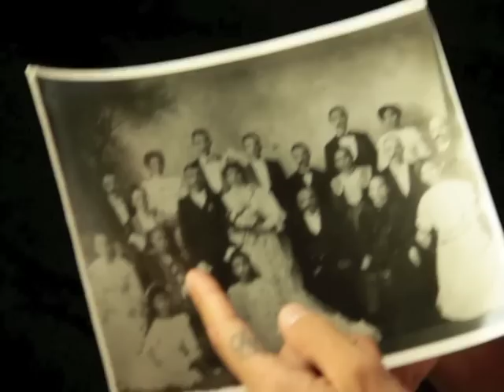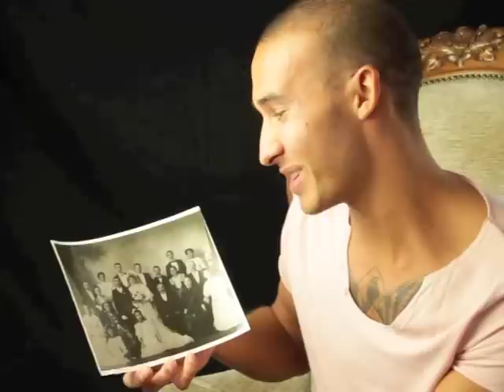OudeFamilieFoto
Oude familiefoto van Danny Jeremy Vogel